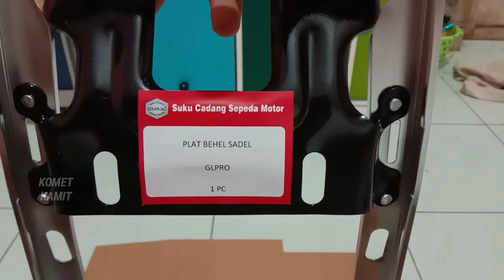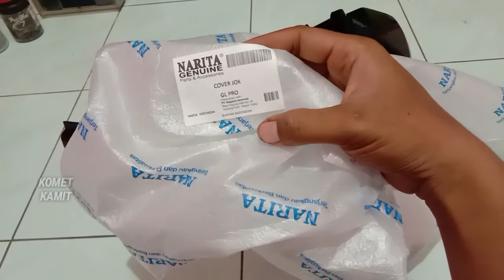Unboxing Review Part untuk GL | Master Rem RCB E3 Oval | Body List GL | Akrilik Kolong GL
Unboxing Review Part untuk GL Max Platina | Handle RCB Oval | Body List GL | Akrilik Kolong GL

Handle sebenernya ga dipasang di GL saya. Tapi pasang di Verza saya, terus master rem sama handle kopling aslinya Verza saya pindah ke GL.

Harga tertera di video.

Semoga bisa jadi acuan atau referensi pembelian part yg di review.

Salam,
KOMET
KAMIT